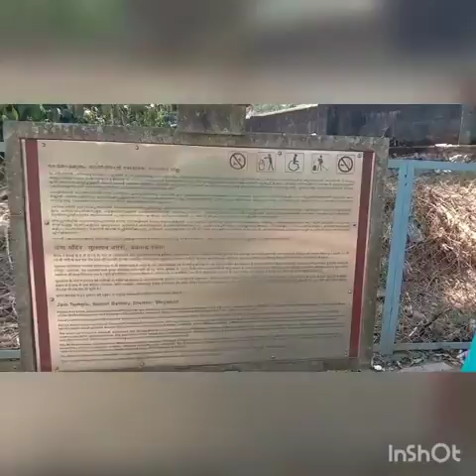THE ANCIENT HISTORICAL JAIN TEMPLE (Beautiful Hand Craft work on rocks )Sulthan bathery ,wayanad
Beautiful hand crafted jain temple it have build in 13th century